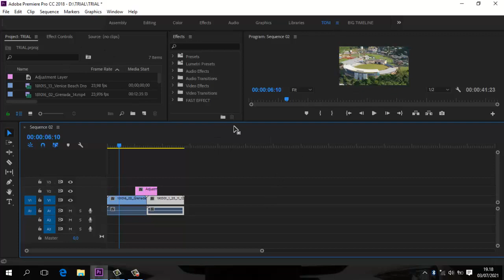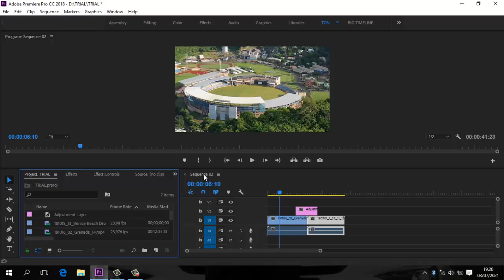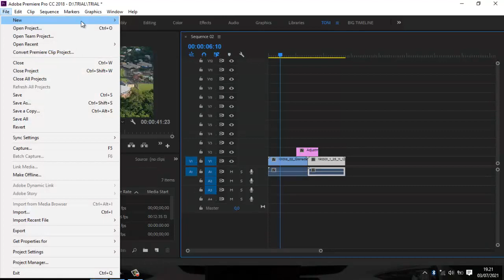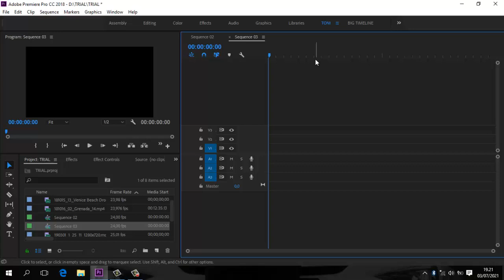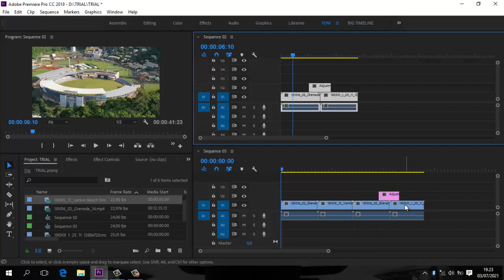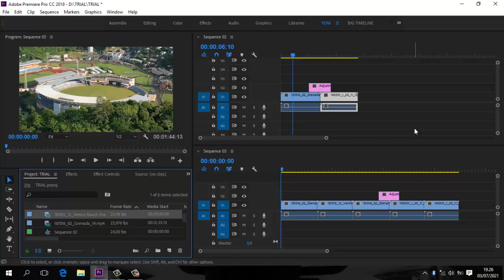INI RAHASIANYA‼️Cara Membuat DOUBLE TIMELINE DI ADOBE PREMIERE PRO‼️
Lagi-lagi aku kasih tutorial keren buat kalian semua, kali ini kita akan membahas cara membuat double timeline di adobe premiere pro
Simak sampai selesai ya guys

Chanel ini khusus menjelaskan tentang tutorial adobe premiere yang mana software ini merupakan video editing software yg cukup bagus dan banyak digunakan oleh para youtuber terkenal. Chanel ini menjelaskan premiere pro dari tingkat premiere pro basics dan diajarkan sampai bisa. Simak penjelasan adobe premiere  pro tutorialnya dan praktekan divideomu.